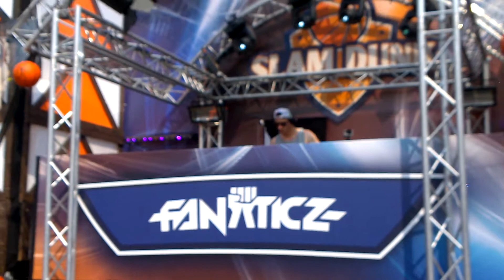X-Pander Played "Ncrypta - Gods Of Anger" @ Intents Festival (04.06.16)